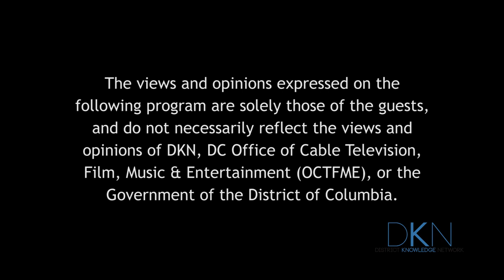IWYK 502 College Trip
I Wish You Knew is DC's hottest show that brings young professionals together to discuss important topics impacting their lives. In this episode, a panel of millennials discusses college, careers, and finances. Follow I Wish You Knew on Facebook, Twitter, and Periscope: @IWishYouKnewDC

Catch I Wish You Knew Thursdays @ 7:30 PM on DKN!

I Wish You Knew brings young professionals into the important conversations impacting their lives. Millennials are the largest, most diverse and most educated generation in the country. Narrow the generation gap, by watchings a rotating panel of hosts and guests discuss the important topics such as politics, education, social media, lifestyle and more that define our community.